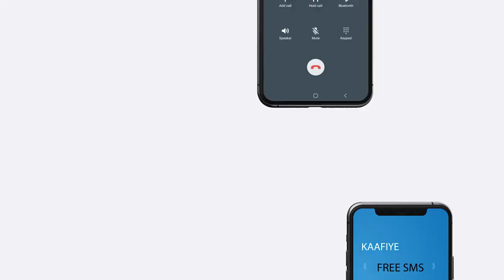Cuqaasha Iyo Waxgaradka Ku Dhaqan Degmada Qorilugud Ayaa Ku Taageeray Wasirka Arimaha Gudaha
Cuqaasha Iyo Waxgaradka Ku Dhaqan  Degmada Qorilugud Ayaa Ku Taageeray Hanka Gudoomiyaha Xisibiga Kulmiye Wasirka Arimaha Gudaha Somaliland.